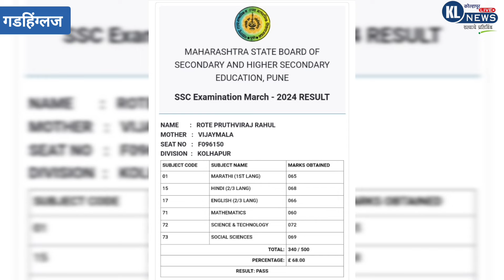दहावीच्या निकालानंतर गडहिंग्लजमध्ये विद्यार्थ्यांचा व पालकांचा जल्लोष